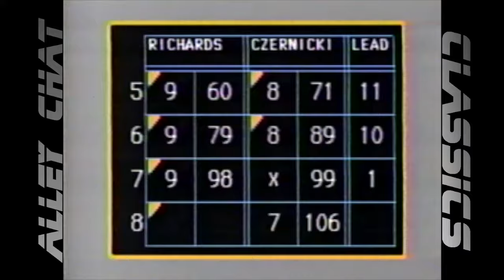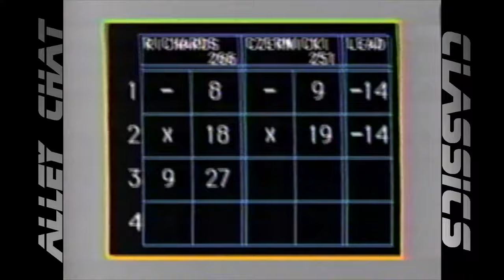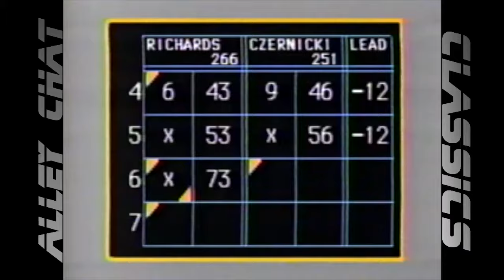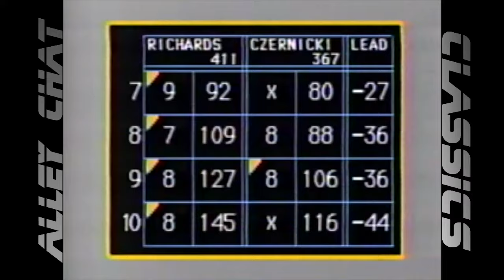Alley Chat Classics - Channel 5 - Dave Richards vs. John Czernicki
From the 1996 Channel 5 "Candlepin Bowling" season, this match features challenger Dave Richards of Plaistow, NH vs. champion John Czernicki of Webster, MA